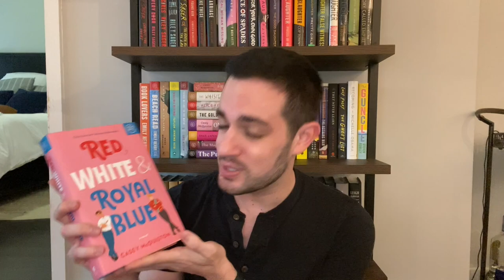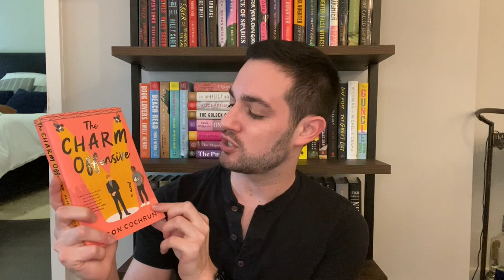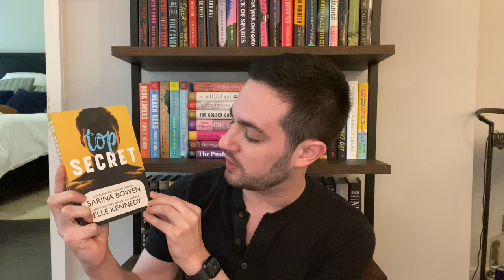My Favorite Books 📚|| Books I Recommend To My Friends📖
Hey guys! I decided to film a video where I recommend my favorite books including thriller, romance and literary fiction books. I wanted a video where I talked about all my favorite books of all time in one place. Let me know if you love any of these books! ~Matthew

Time Stamps:

Intro- 0:00

Thriller Books Start- 1:15

Gone Girl by Gillian Flynn- 1:17
Home Before Dark by Riley Sager- 2:37
In My Dreams I Hold a Knife by Ashley Winstead- 4:45
Defending Jacob by William Landry- 6:30
Playing Nice by JP Delaney- 8:20
Who is Maud Dixon by Alexandra Andrews- 10:04

Romance Books Start- 11:23

People We Meet on Vacation by Emily Henry- 11:34
Red, White, & Royal Blue by Casey McQuiston- 12:53
The Hating Game by Sally Thorne- 14:11
The Charm Offensive by Alison Cochrun- 15:08
Crazy Rich Asians- by Kevin Kwan- 16:25
Top Secret by Sarina Bowen & Elle Kennedy: 18:49

Literary/Historical Fiction Books Start- 20:26

The Seven Husbands of Evelyn Hugo by Taylor Jenkins Reid- 20:57
The Nightingale by Kristen Hannah- 23:43
The Heart's Invisible Furies by John Boyne- 25:27

Spirituality/Self Help Book Start- 27:28

The Power of Now by Eckhart Tolle- 27:35

🎁Amazon Book Wish list
📚My Pango Books Personal Book Store- ReadingWithMatthew